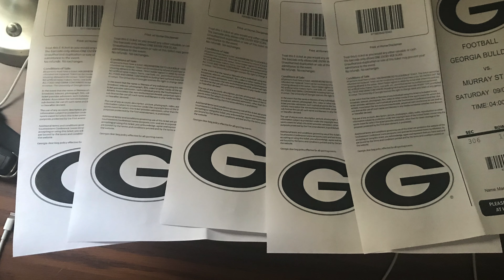★★REMEMBER COLLEGE FOOTBALL?! - Georgia DAWGS Edition★★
Highlights of our trip to see the Georgia BULLDOGS home game, as they roust the Murray State RACERS on September 07, 2019, by a score of 63-17 in Sanford Stadium, Athens.

Includes the DAWG WALK, the dedication of Dooley field with VINCE DOOLEY himself, Tailgating, Head Coach KIRBY SMART, and an appearance by Legend HERSCHEL WALKER!